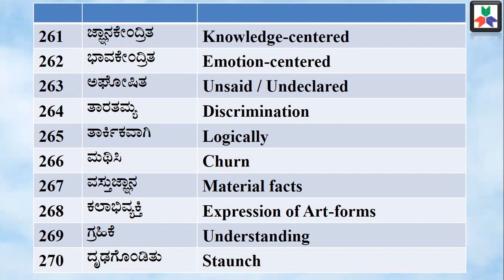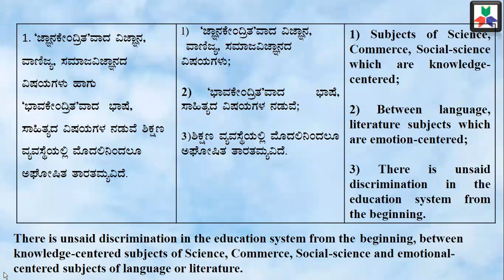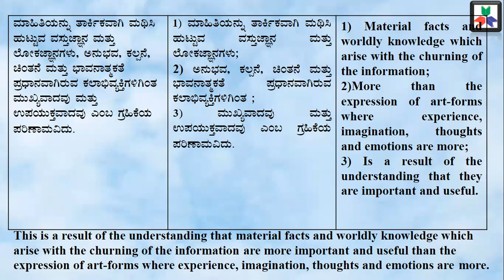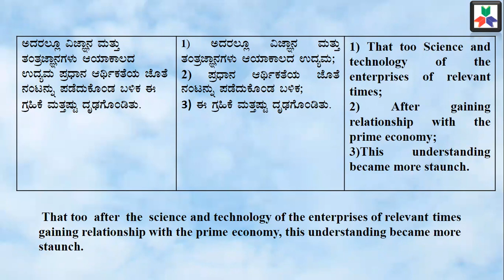27. PSI ಪ್ರಜಾವಾಣಿ ಭಾಷಾಂತರ ಮತ್ತು ಪದಸಿರಿ | How to pass PSI in Kannada| PSI Paper |Prajavani - Sangata